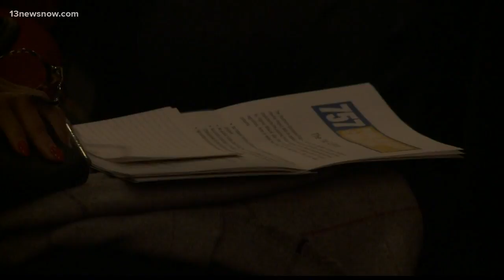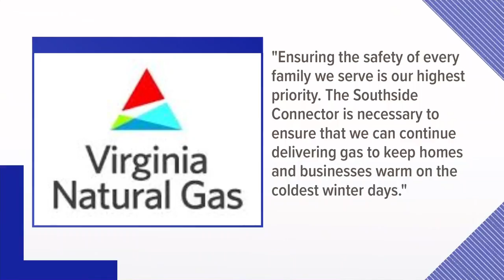Norfolk town hall focuses on concerns over Virginia natural gas pipeline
Some residents worry the Southside Connector pipeline is too dangerous to be built under downtown Norfolk and Chesapeake.